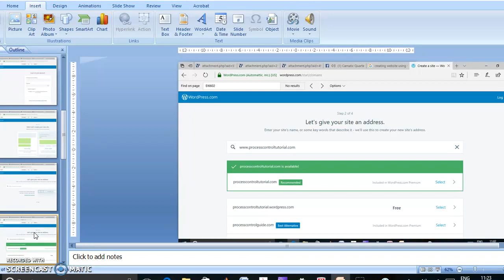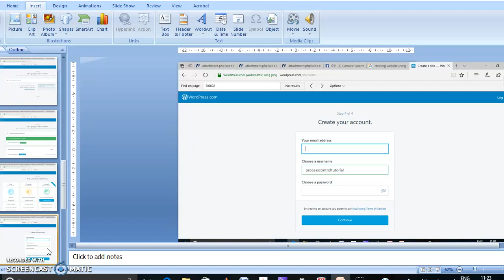Creating your website in Wordpress.com - Tamil